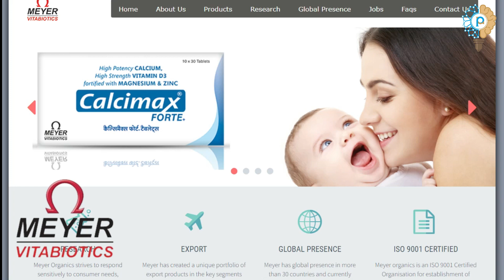Meyer Organics: Meyer Organics is Hiring for Quality Control, Production, and Stores Departments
Meyer Organics is hiring for Quality control, Production, and Stores departments.
MeyerOrganics is a part of the world’s No. 1 & fastest growing Nutraceutical Company, Vitabiotics Ltd, headquartered in London and operating in 110 countries across the globe. Meyer has been manufacturing innovative health care products for over three decades & is committed to excelling in human health care and research. Meyer has created a unique portfolio of products in the key segments like Anti-infective, Nutrition Supplements for all age groups, Infertility supplements, Pain Management, etc. Meyer Organics was founded in Mumbai (India) by Dr. K. T. Lalvani in 1982. Meyer Organics provides excellent work and growth environment to people coming from diverse backgrounds. Each of these personnel possesses an extensive array of experience. The culture thrives on hard work, innovation, mutual respect, and a sense of accountability and responsibility. Employees’ performance is regularly evaluated and training and development needs are addressed accordingly. Both in-house and external training is provided to the personnel for effective execution of their responsibilities. Now see the job post. Candidates should be BSC, MSC, Bpharm, and Mpharm with 0 to 4 years of relevant experience. Interested candidates can share their resumes.